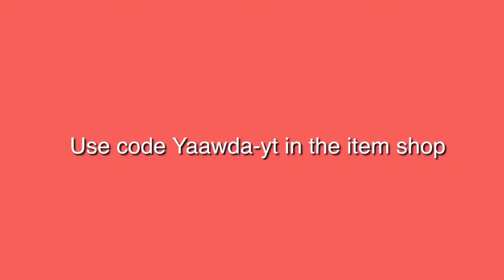New setting make me go KA-CHOW!!!!!